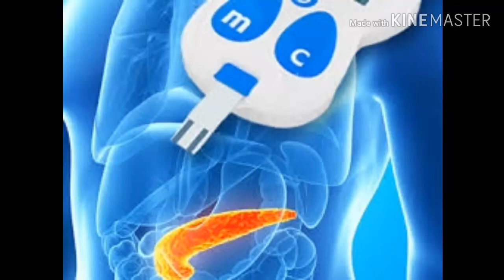Sugar Patients Fruits List in Telugu |Diabetics fruits Names list | షుగర్ ని మటుమాయం చేసే పండ్లు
షుగర్ ని మటుమాయం చేసే పండ్లు

Sugar Patients Fruits List in Telugu |Diabetics fruits Names list | షుగర్ ని మటుమాయం చేసే పండ్లు ,Sugar Patients Fruits List in Telugu |Diabetics fruits Names list | షుగర్ ని మటుమాయం చేసే పండ్లు ,

diabetes food list in telugu pdf

sugar control food list in telugu pdf

sugar patients food list

diabetes telugu lo

how to attack sugar in telugu

sugar vyadhi nivarana telugu

yoga for diabetes in telugu